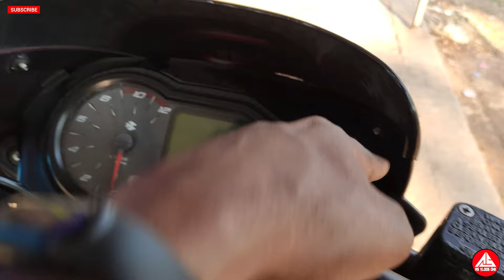HJG Heavy POWER Fog Light for all Bike | Original HJG Fog Light Install | Pulsar Headlight Modified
HJG HEAVY POWER Fog Light for all Bike and scooters,Original HJG Fog Light Installation, Pulsar Headlight Modified and fog lights installed, original LED light and fog lights, fog lights white and yellow lights.

AS VLOGS DNK

hlw
Frndzz 😘

This motivates me to create more. Thank you 😍 😍

Our Shop -- DNK_MODIFY 🔥🔥🔥

Address -- Hooghly District
                   Dhaniakhali Near collage more
                   Pin - 712302

Follow me 🙄